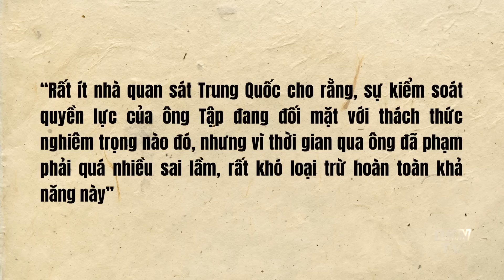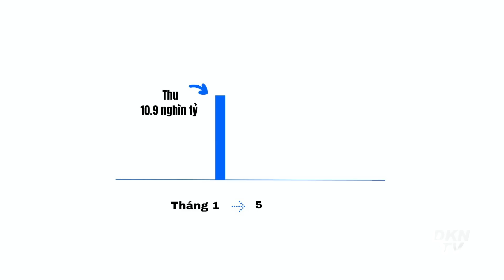Tại sao đặc phái viên của ông Tập lại 'nhũn như con chi chi' ở châu Âu?